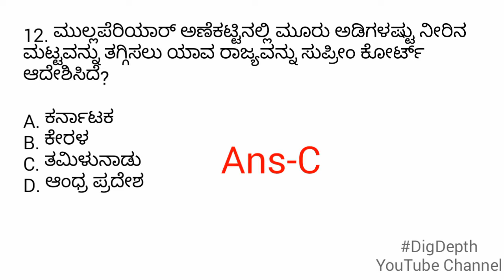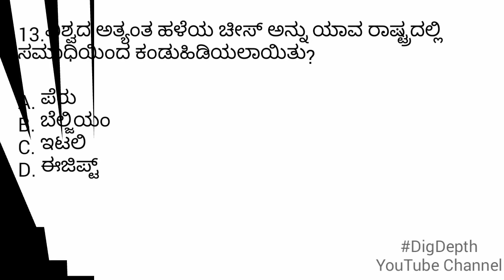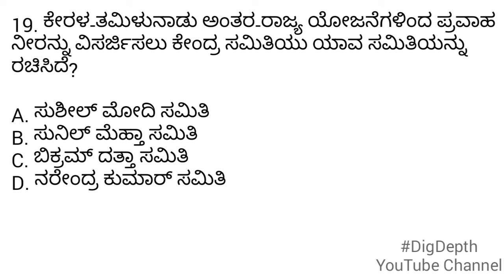Current affairs in Kannada / kannada gk questions 2019